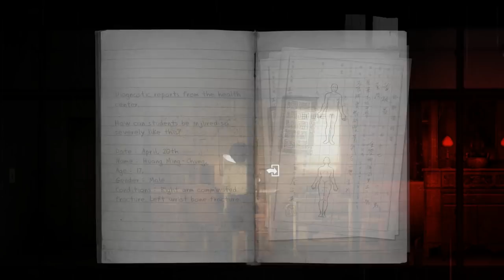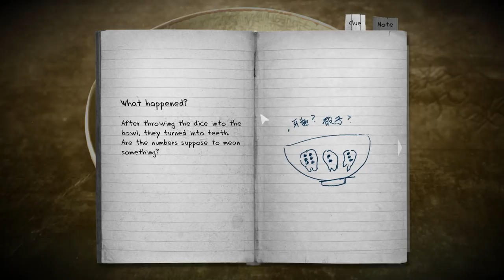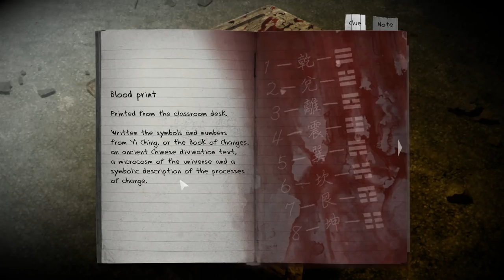Detention (Ep. 2 – Offering)